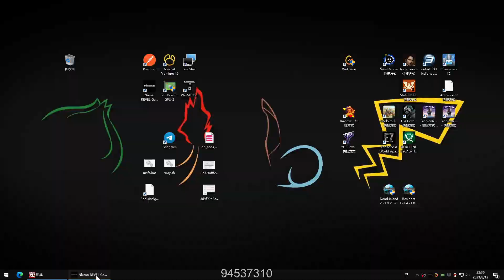Assault Fire 2023 08 12 21 28 43